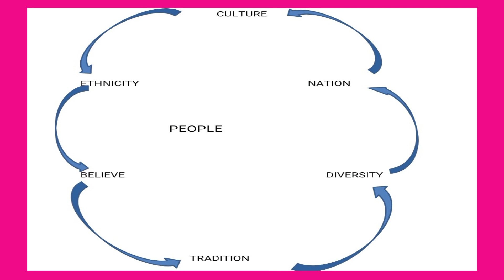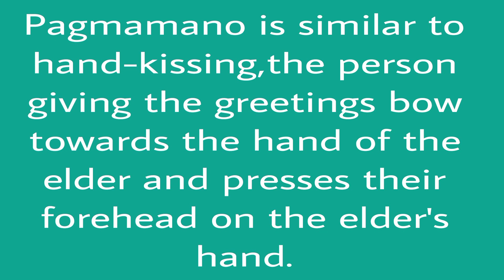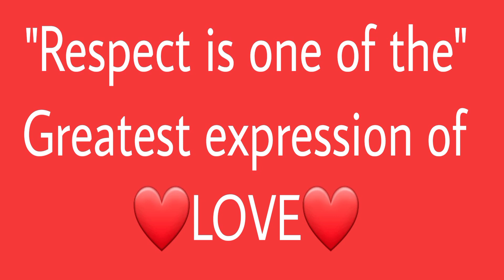PAGMAMANO || MANO PO || ONE CULTURAL PRACTICE IN PHILIPPINES